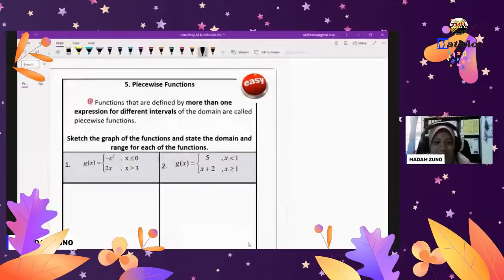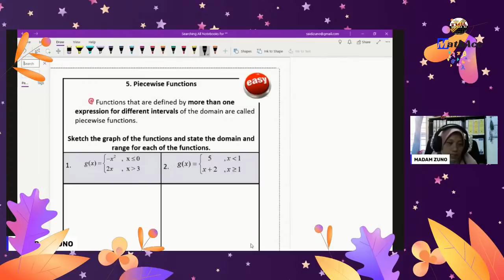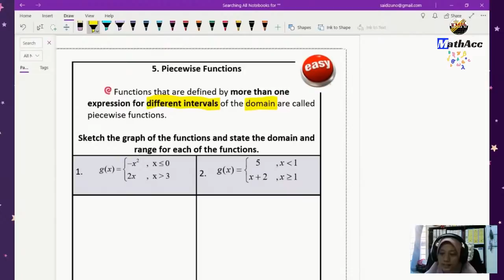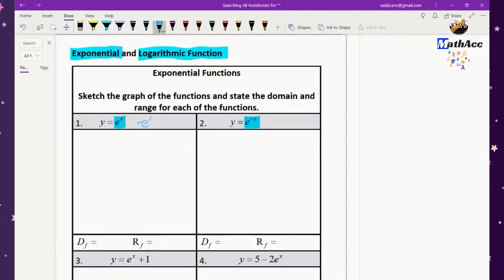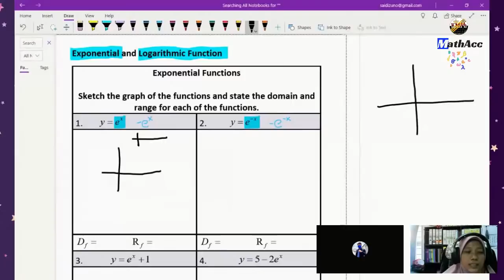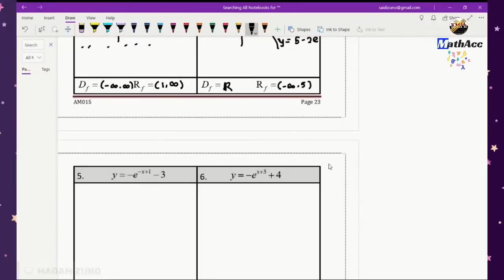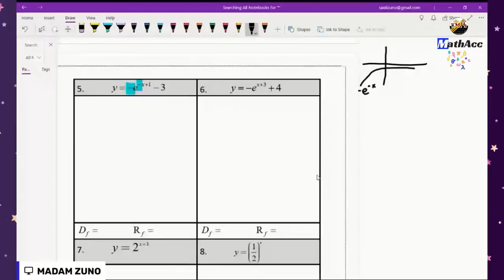Kuliah Matematik AM015 : Topic 5 : Sketching Piecewise, Logarithms and Exponential Functions